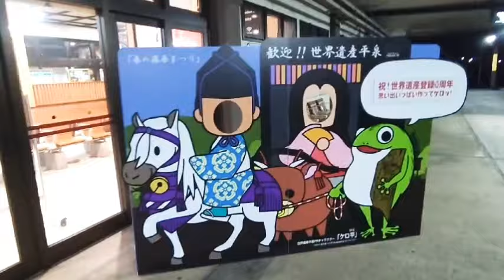世界遺産 岩手県平泉にある 極秘の温泉のミステリーに迫る！